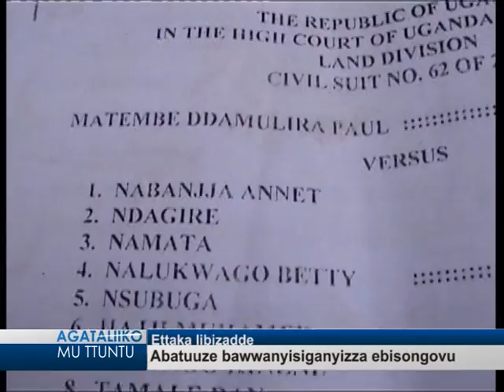Ettaka libizadde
Abatuuze bawanyisiganyizza ebisongovu